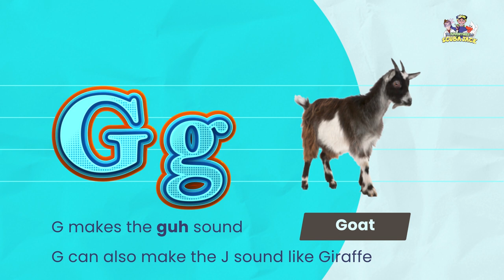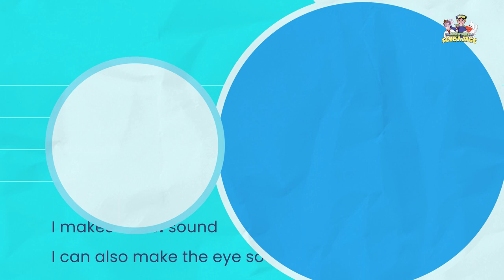Learning Letter Sounds with Ms. Beth - A Fun Phonics Adventure!